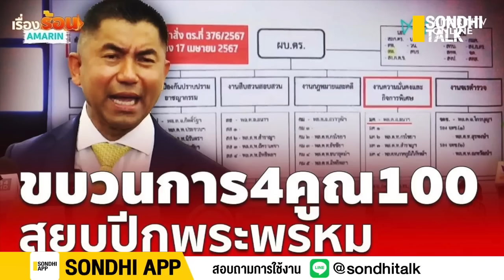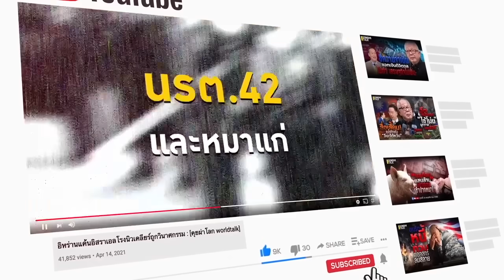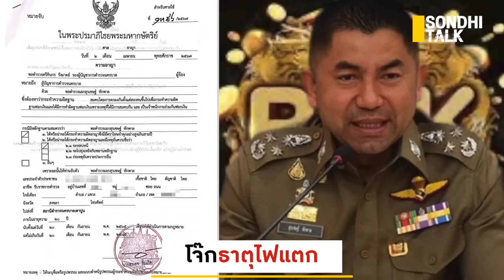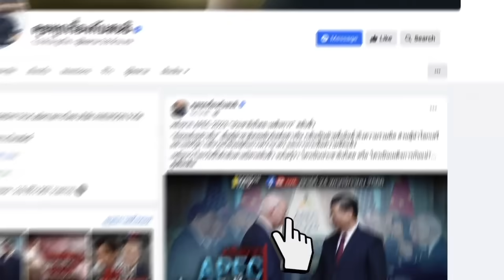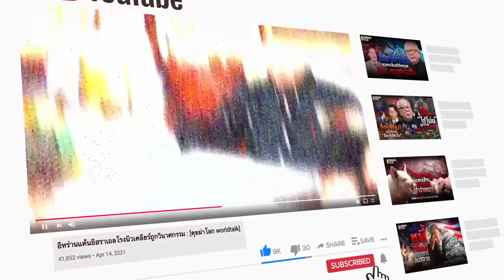โจ๊กธาตุไฟแตก : Sondhitalk (ผู้เฒ่าเล่าเรื่อง) EP.240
“โจ๊ก มูเตลู” ออกอาการ ธาตุไฟแตก